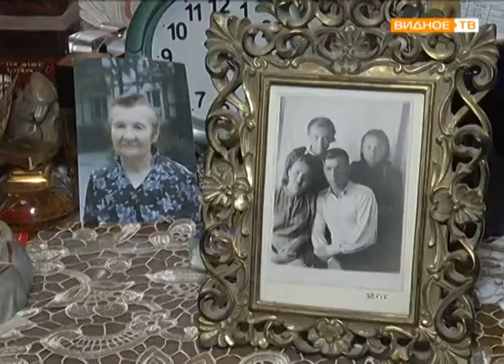"Спасибо за победу! - ветерану войны Екатерине Константиновне Волковой